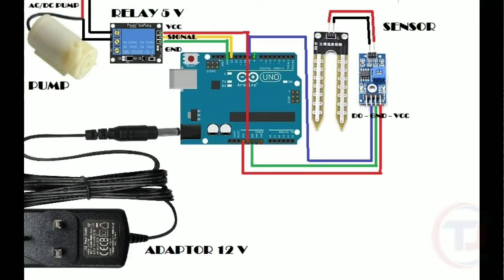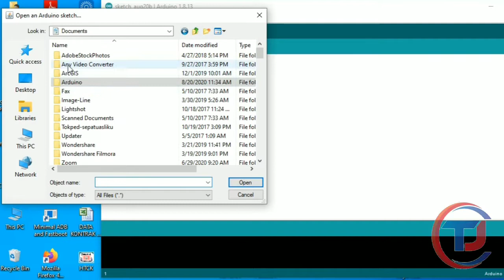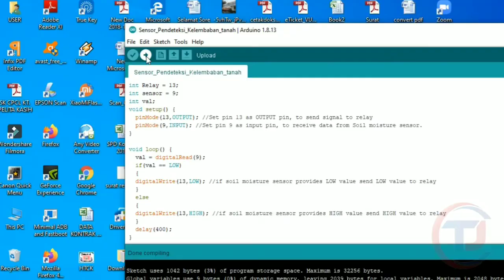Alat Penyiram Bunga - Sensor Kelembaban Tanah - Arduino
Merakit alat penyiram bunga dengan menggunakan sensor kelembaban tanah dengan berbasis arduino dan bahan - bahan yang di butuhkan adalah :
- Sensor Kelembaban Tanah
- Arduino Uno
- Pompa Air
- Modul Relay
- Kabel Jumper
Link untuk download kode program :